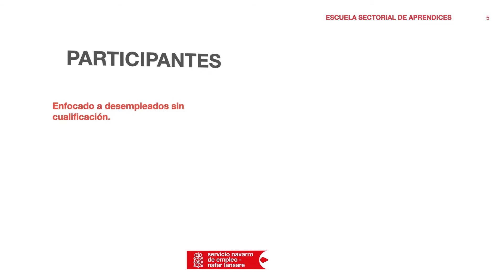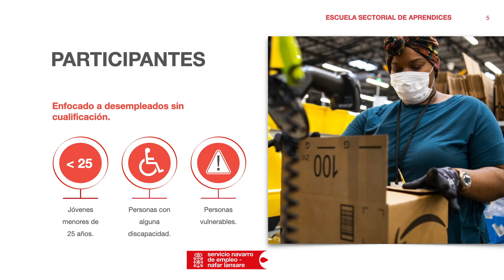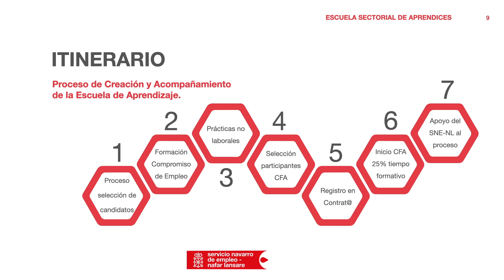Formación Dual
Creación de escuelas sectoriales de aprendices